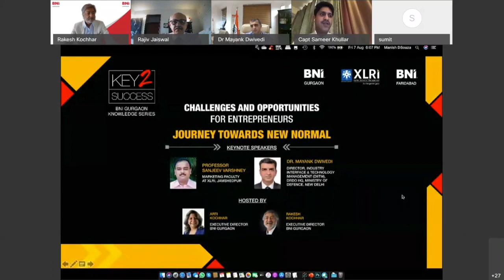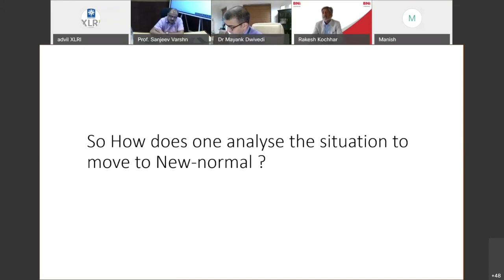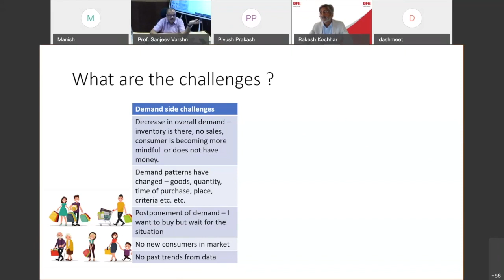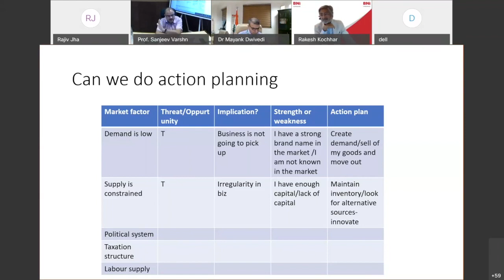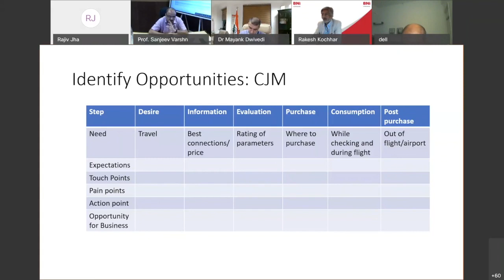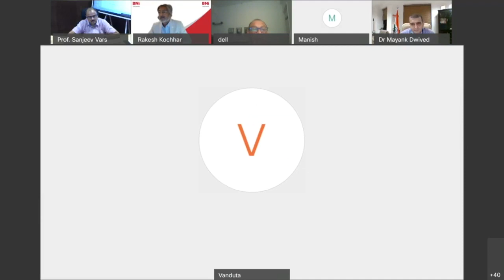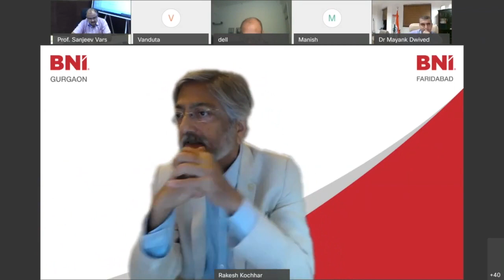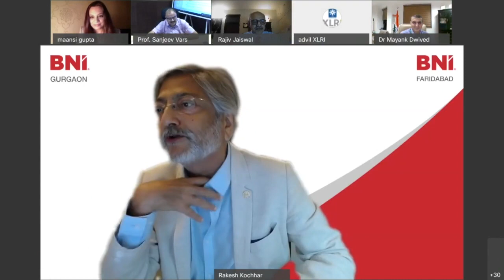Challenges and Opportunities for Entrepreneurs - The Journey Towards New Normal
- BNIGurgaon & BNIFaridabad in association with XLRI Jamshedpur

This was such a gripping session, right from the start, thanks to our speakers:

Prof. Sanjeev Varshney
Marketing Faculty, XLRI Jamshedpur

and

Dr. Mayank Dwivedi
Director - Industry Interface & Technology Management (DIITM)
DRDO, Min. of Defence

Amazing insights, all through.